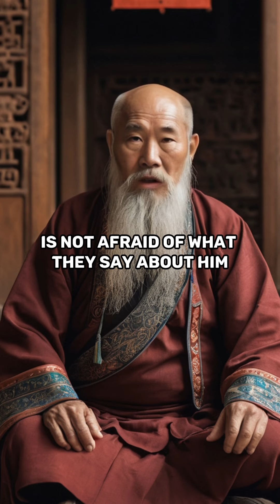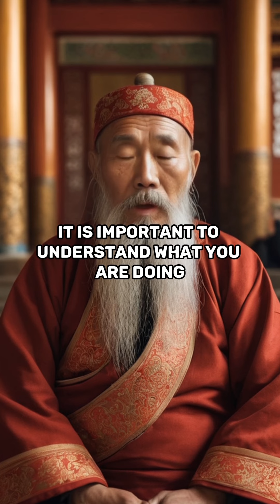BEST MOTIVATIONAL VIDEO - DO NOT IGNORE THIS VIDEO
TOP NYC Neuroscientist: «This 7-Second Brain Wave Ritual Attracts Money To You»